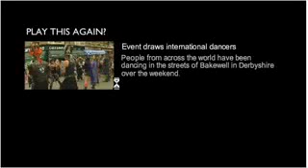blackpigbakewell09bbcedit 1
Black Pig dancing in 2009 at Bakewell Day of Dance. Unfortunately the original audio was 'lost in translation' so I added the appropriate-ish bit from our CD :-)